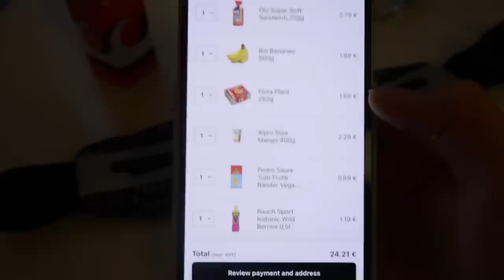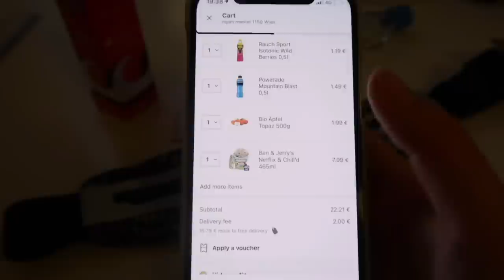MEIN ERSTER HALBMARATHON I Mental Breakdown, Vorbereitung, Vienna City Marathon I KathaMariie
Ich habe euch bei meinem ersten Halbmarathon mitgenommen :)) Ich sags euch ehrlich, das war schon ein großes Ding für mich, aber bin so froh, dass ich es gepackt habe und werde das definitiv nochmal machen hehe :))
Wer von euch hat schon mal an einem Lauf teilgenommen?? Tell meeee

Q&A: Ich bin Katharina, bin 20 Jahre alt und bin gerade von Hamburg nach Wien gezogen, um hier internationale BWL zu studieren. Auf meinem Kanal wird es hauptsächlich Vlogs geben, Uni, Food und Fashion Content :) Aber mal sehen, was da noch kommt. Würde mich super freuen, wenn ihr ein Abo dalasst!!